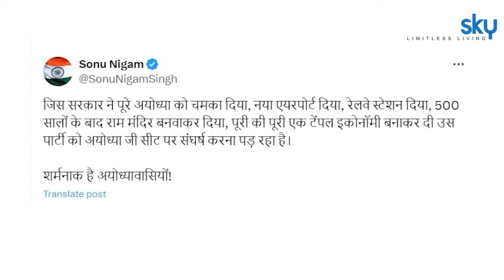Sonu Nigam Angry Post On BJP Ayodhya Seat Lost Fake Tweet, Truth Reveal...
दरअसल, लोकसभा चुनाव के नतीजे सामने आने के बाद सोनू निगम के नाम वाले एक अन्य यूजर सोनू निगम सिंह ने एक्स पर जाकर भाजपा का समर्थन न करने के लिए यूपी के मतदाताओं की आलोचना की। यह पोस्ट तब चर्चा में आया जब लोगों ने मान लिया कि इस मामले पर टिप्पणी करने वाला व्यक्ति गायक सोनू निगम हैं।

In fact, after the results of the Lok Sabha elections were out, another user named Sonu Nigam Singh took to X and criticized the voters of UP for not supporting the BJP. The post became viral when people assumed that the person commenting on the matter was singer Sonu Nigam.